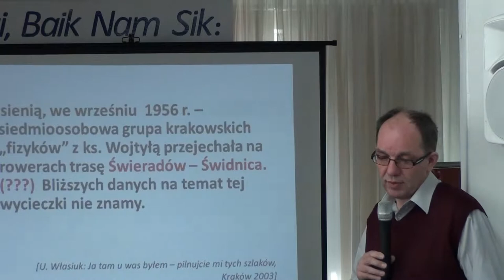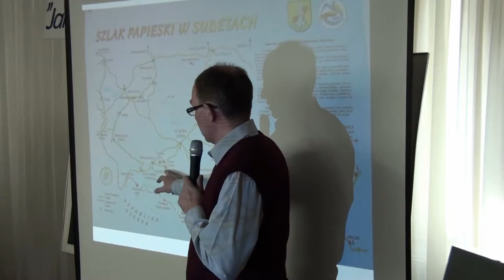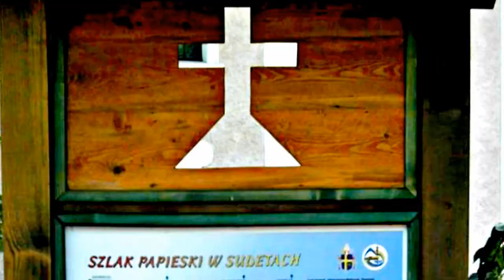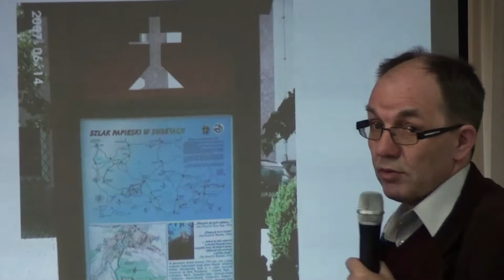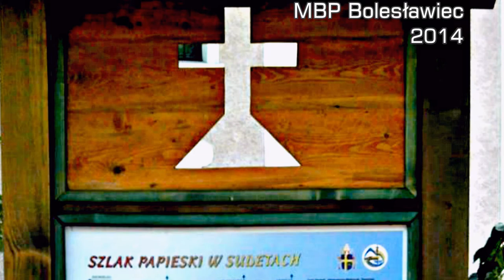Miejska Biblioteka Publiczna w Bolesławcu Janusz Skowroński Szlak papieski 1956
Janusz Skowroński jest dziennikarzem, pisarzem, popularyzatorem historii „małych ojczyzn" na Dolnym Śląsku, autorem książek m.in. „Tajemnice Gór Izerskich", „Tajemnice Zamku Czocha", „Perły znad Kwisy", „Zapomniane tajemnice Karkonoszy" oraz artykułów w czasopismach regionalnych.
W czasie spotkania z czytelnikami przybliżył szczegóły wycieczki rowerowej ówczesnego księdza Karola Wojtyły z grupką przyjaciół we wrześniu 1956 roku.